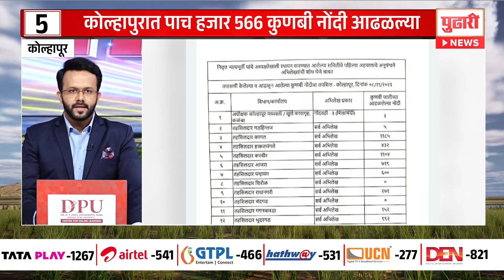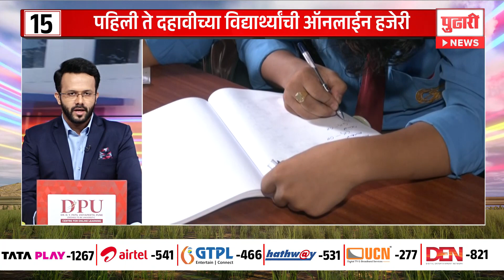Pudhari News | चला बातम्यांच्या गावात, जाणून घ्या चालू घडामोडी | Batmyanchya Gavatpudhari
शेतकऱ्यांना दिवाळीपर्यंत नुकसान भरपाई मिळणार, आशा सेविकांचा संप सुरूच, विघ्नहर साखर कारखान्याचा गळीत हंगाम शुभारंभ, मराठा आरक्षणासाठी कुठे कँडल मार्च तर कुठे आंदोलन...चला बातम्यांच्या गावात, जाणून घ्या चालू घडामोडींचा वेगवान आढावा...

पुढारी न्यूज'च्या सोशल मीडिया चॅनेल्सशी जोडले जाण्यासाठी खालील लिंक्सवर क्लिक करा..📱 फेसबुक ट्वीटर